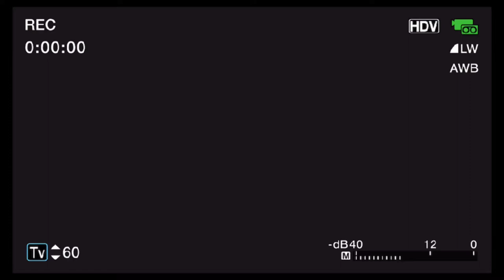[210419] Mao Zijun x Our Street Style bts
Mao Zijun Studio Weibo Update